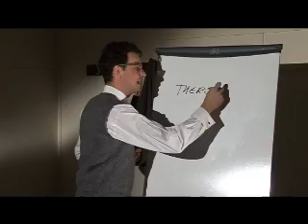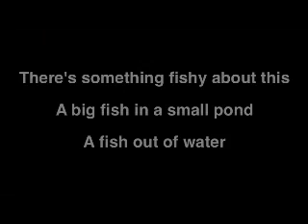Idioms (Fish)\ Английские идиомы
1. There's something fishy about this
2. A big fish in a small pond
3. A fish out of water